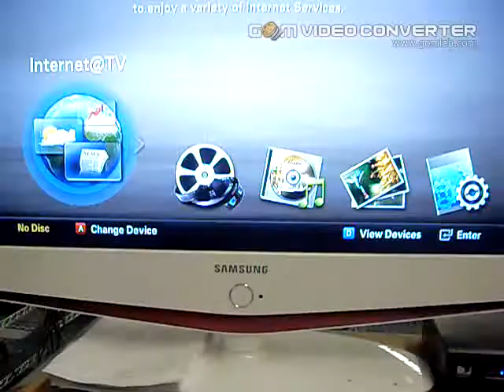4113590617 not FW.avi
This is to demonstrate that the unit does not get stuck on load. Therefore it may not be considered FW issue.